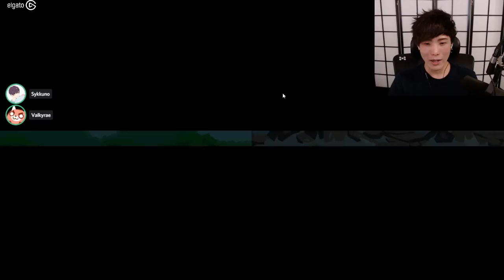"MoBa Gaming" Sykkuno" (Part.2) scuffed variety day FallGuys Then Super auto Pets ^_^ 11|15|21